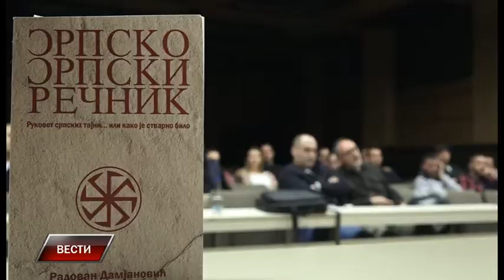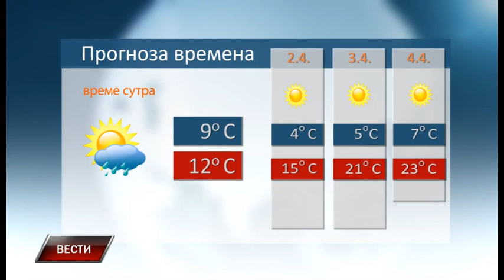Vesti 31 3 2018